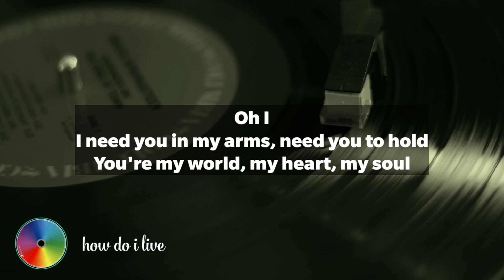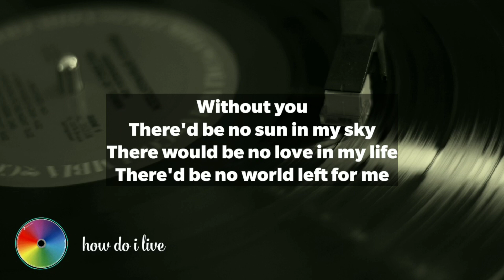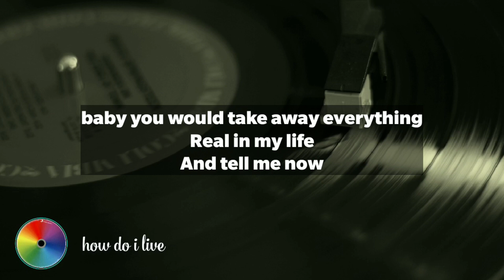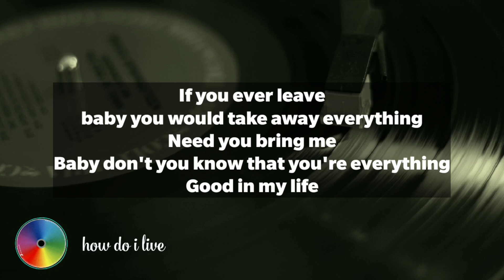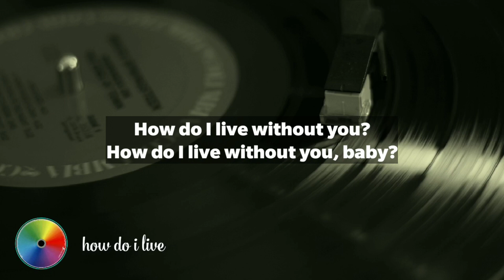LeAnn Rimes - How Do I Live Lyrics | Easy Lyrics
Artist: LeAnn Rimes
Title: How Do I Live

How Do i Live Song by Leann Rimes

How do I get through one night without you
If I had to live without you
What kinda life would that be
Oh I, I need you in my arms, need you to hold
You're my world, my heart, my soul

Well, baby you would take away everything
Good in my life
And tell me now

How do I live without you?
I want to know
How do I breathe without you?
If you ever go
How do I ever, ever survive
How do I, how do I, oh how do I live

Without you
There'd be no sun in my sky
There would be no love in my life
There'd be no world left for me

And I, well baby, I don't know what I would do
I'd be lost if I lost you

Please tell me baby how do I go on

Need you with me
Baby don't you know that you're everything

How do I live without you, baby?